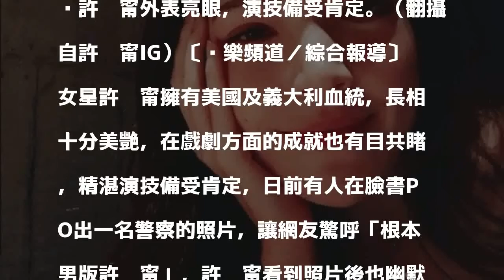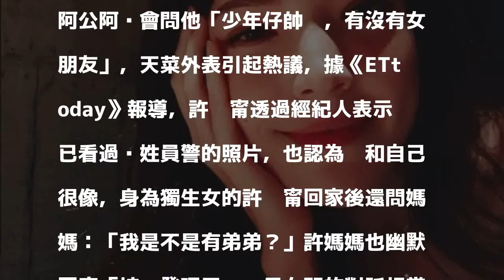警界小鮮肉撞臉許瑋甯 像到本尊傻眼：我有弟弟？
許瑋甯外表亮眼，演技備受肯定。（翻攝自許瑋甯IG）〔娛樂頻道／綜合報導〕女星許瑋甯擁有美國及義大利血統，長相十分美艷，在戲劇方面的成就也有目共睹，精湛演技備受肯定，日前有人在臉書PO出一名警察的照片，讓網友驚呼「根本男版許瑋甯」，許瑋甯看到照片後也幽默回應。

發表評論評論如下。